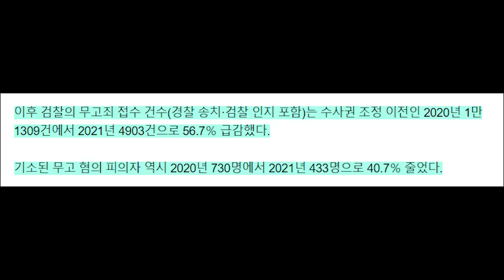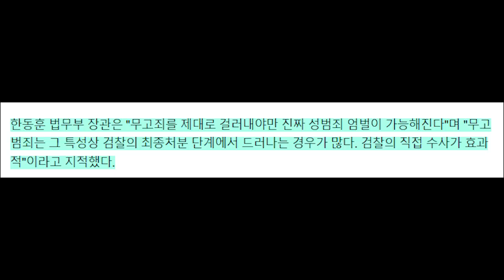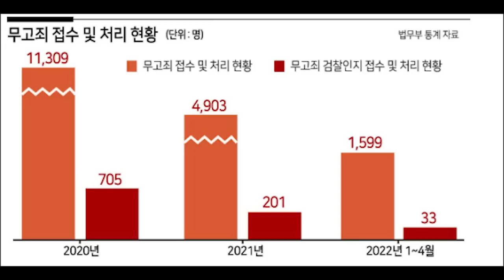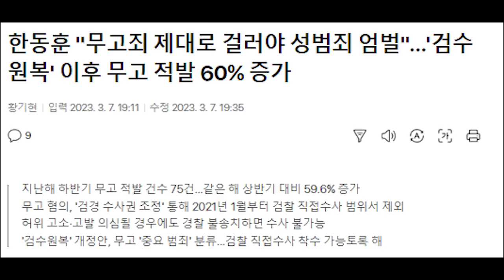이번에도 한동훈이 옳았다...검수원복' 이후 무고 적발 60% 증가 ..검수원복 효과 제대로...